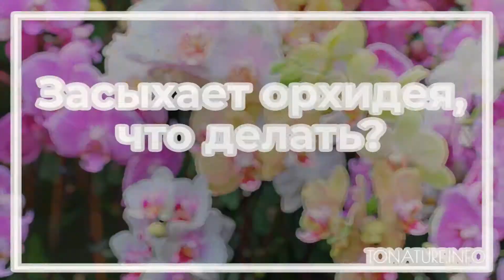Засыхает орхидея, что делать? | toNature.Info